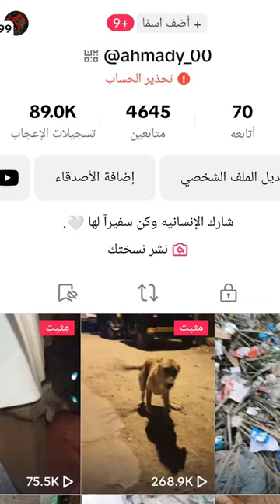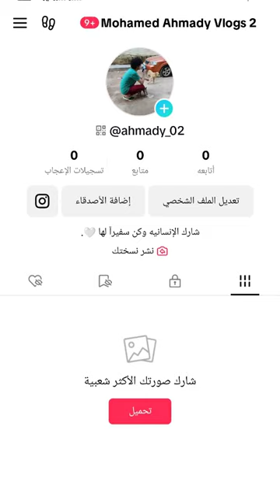قصتي مع التيكتوك والاكونت بتاعي اللي اتقفل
اكونت التيك توك بتاعي اتقفل بعد تعب سنتين ونص او تلاته ،
وبعد رفع اكتر من ٣٠٠ فيديو ،
بأذن الله عملت واحد جديد وهرفع فيديوهاتي عليه وهنا علي القناه وعلي بيدج الفيسبوك ،

مش هكرر غلكة اني ارفع علي منصه واحده بس دي مره تانيه ،

بدايه جديده ان شاء الله .